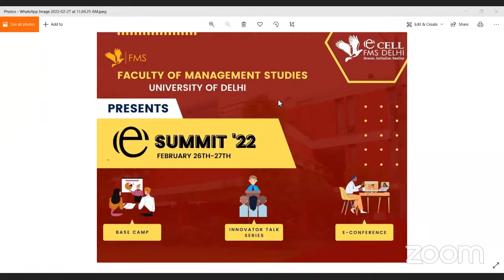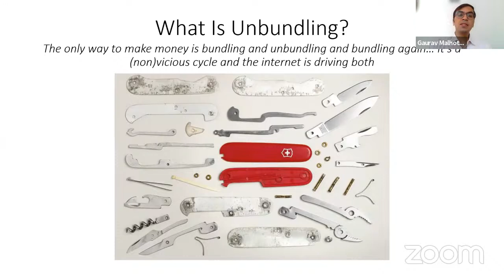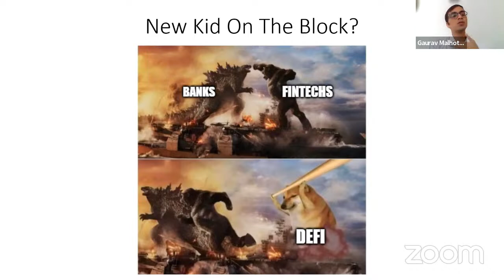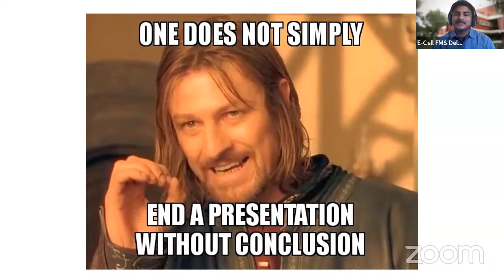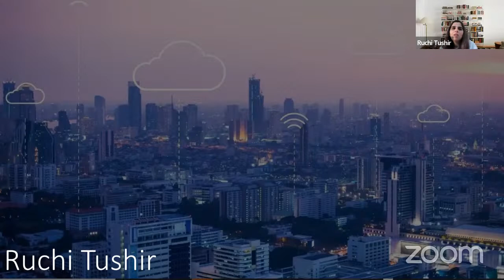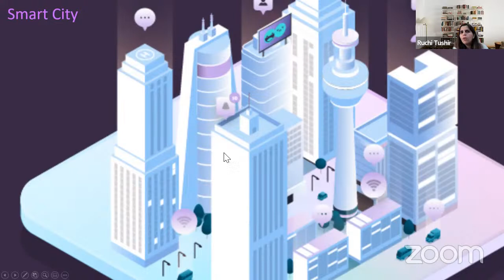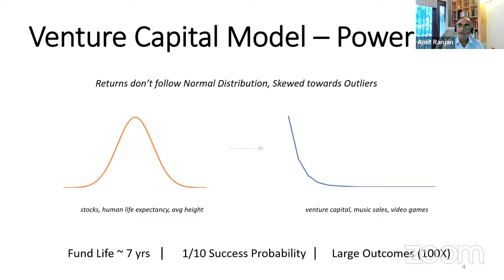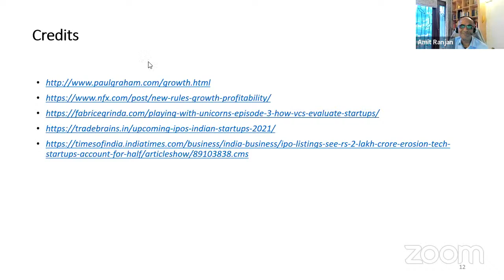E-Summit 2022: The Entrepreneurial Symposium of Faculty of Management Studies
Entrepreneurship Cell, FMS presents to you, E-Summit 2022, an entrepreneurial symposium where you get to access entrepreneurial resources, network with community entrepreneurs, and share ideas.

Our Innovator Talk Series and Entrepreneurship Conference brings in a host of established entrepreneurs and VCs to talk about their experiences. This year's lineup includes -

1. Mr. Amit Ranjan (Co-Founder, Slideshare; Architect, Digilocker project & Open Forge Project)
2. Mr. Sanjiv Bajaj (Joint chairman & MD, Bajaj Capital)
3. Mr. Rajesh Magow (Co-Founder & CEO, MakeMyTrip)
4. Mr. Nikhil Aggarwal (Founder & CEO, Grip invest; Founder, Chalo; Ex-Vice President, Morgan Stanley)
5. Ms. Ruchi Tushir (Vice President & Country Manager, Wolters Kluwer)
6. Mr. Gaurav Malhotra (Senior Vice President, Citibank)